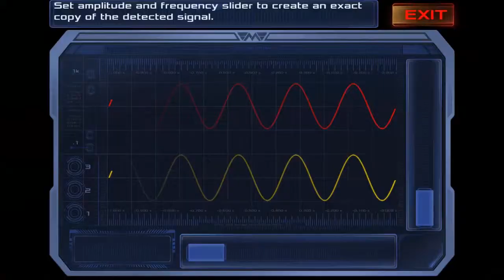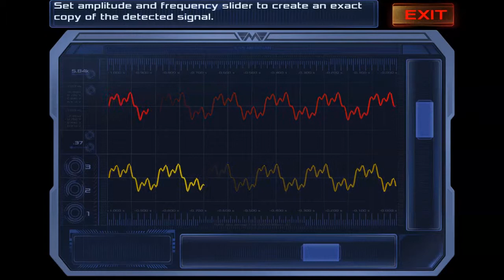Dead Effect 2 - Potato Aiming Gremlins! Part 5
Dead Effect 2 is the newest addition to the acclaimed Dead Effect franchise. This action sci-fi shooter is looking to push the boundaries of first-person shooters to new levels with slick graphics, rich narrative, RPG elements and a cooperative multiplayer mode.

Yup the aim skills of Helen Keller guys.

I have a new Ark Server im on. Its open and will be turning to a PvP once a week style. Its Valhalla Map.
Follow the link for the server address